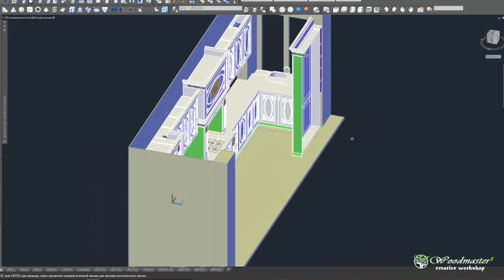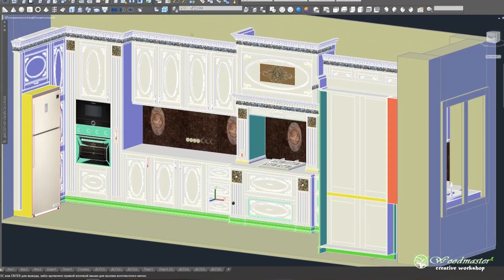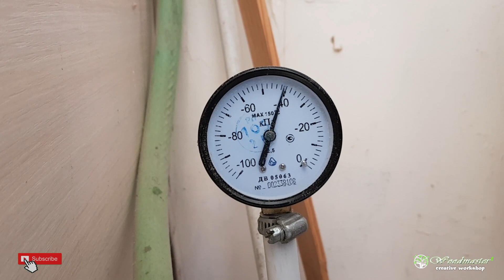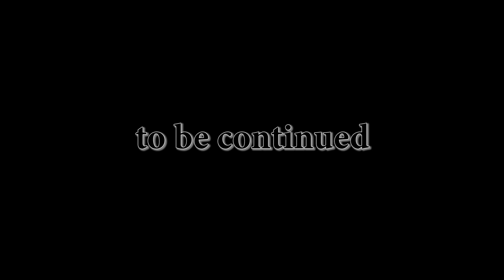Wooden kitchen DIY. Part 1. Кухня из дерева классическом стиле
In this video I want to show you how I can make Wooden kitchens DIY. This project was lasted for 3 months. My woodworking was made of solid ash. This kitchen produced in classical style.

В этом видео я показал, как изготовить кухню из дерева классическом стиле!
Фасады из ясеня и фанеры, корпус ДСП.

woodworking art Wooden kitchen DIY